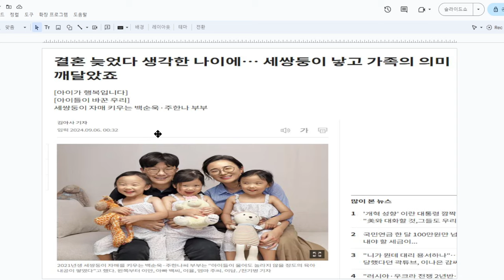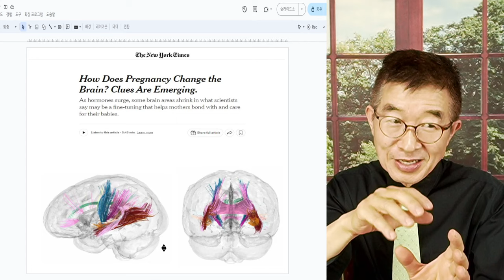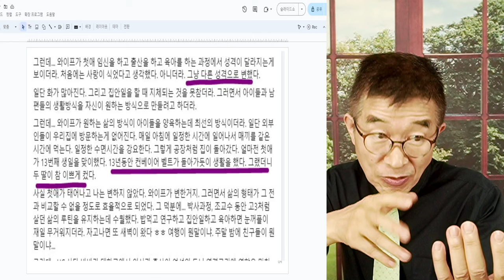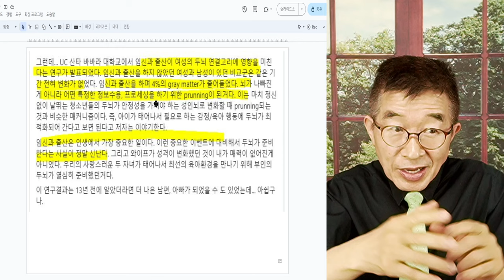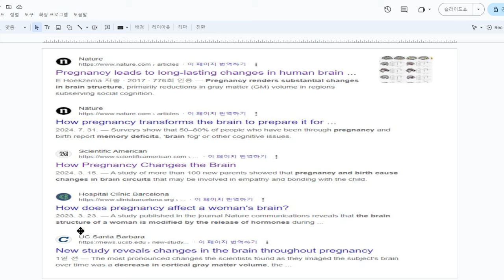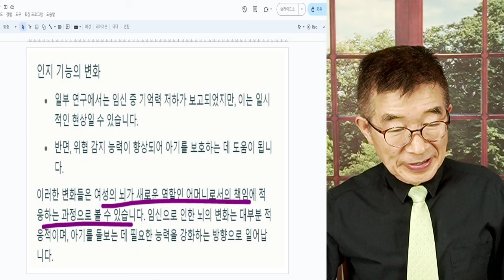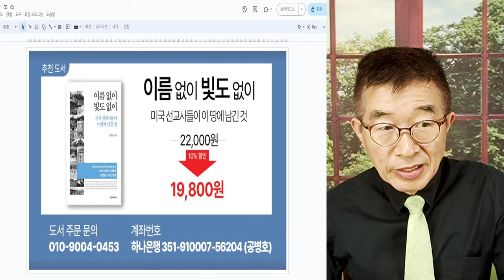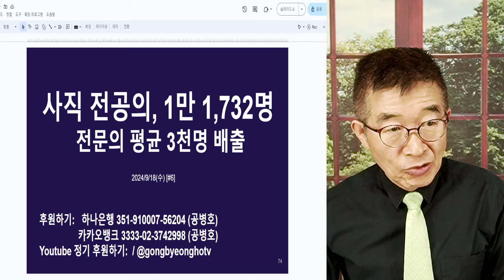웃을 일, 어디 있겠나 / 아이들이 없다면 / 키울 때는 고단하지만, 시간은 금새 흘러가 버리니까 / 한 부분의 세 쌍둥이 이야기, 살아가는 일을 생각하게 해 [공병호TV]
Bitcoin : 3MTW849AkP2ftLeSK2teZHMmzLu7Z83s9U